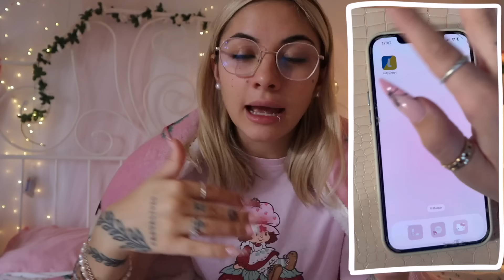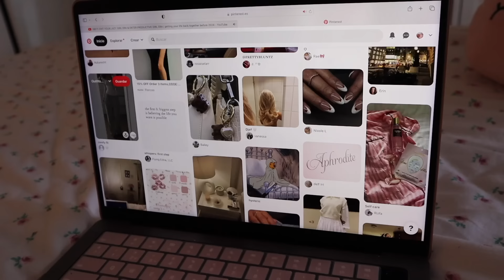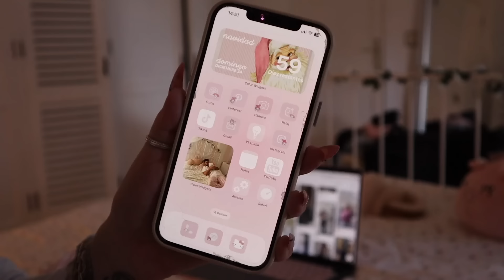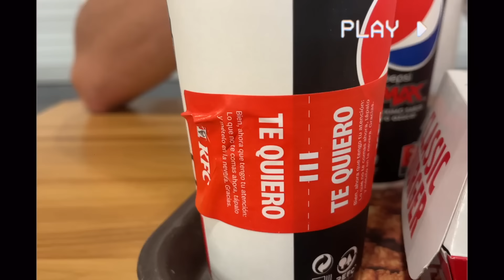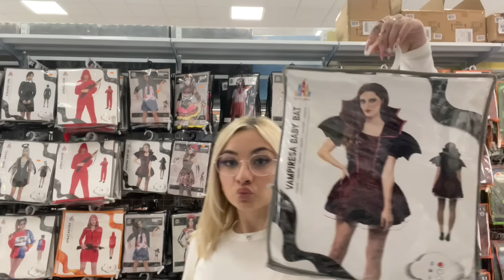₊⊹PRODUCTIVE FALL DAYS IN MY LIFE 🎧💌🍂 {recados, fiesta de disfraces, tips para vestirse mejor...}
｡ﾟ☁︎｡⋆｡ ﾟ☾ ﾟ｡⋆

Espero que les haya gustado el vídeo de hoy!
Si tienen alguna duda me la dejan por los comentarios!

̀⁽ᵕ̈⁾ ́preguntas frecuentes:
•Tengo 21 años
•Cumplo el 27/05
•Vivo en España~ Canarias~ Lanzarote
•Mi cámara es una Canon EOS M50 Mark II